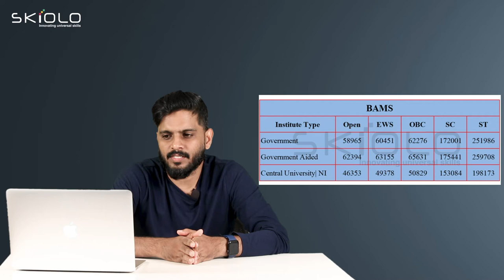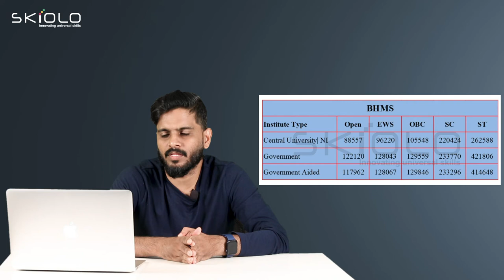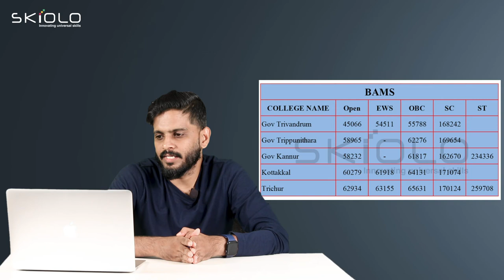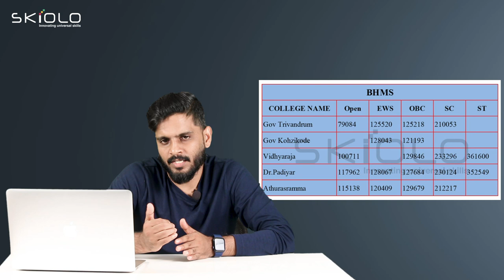ALL INDIA - BHMS , BAMS , BSMS SECOND ALLOTMENT LAST RANK DETAILS . SAIFE VALAPPRA NEW VIDEO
Saife Valappra
Skill finder, Career Guidant & Mind Solutionist

Fasil Firose
Career Specialist, Admission Guidant

kondotty
Malappuram, Kerala-673638